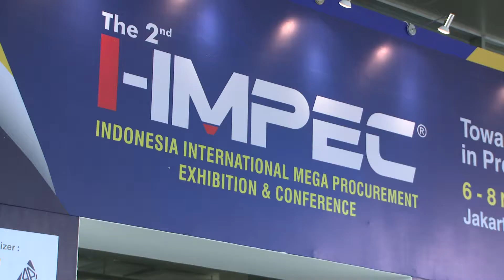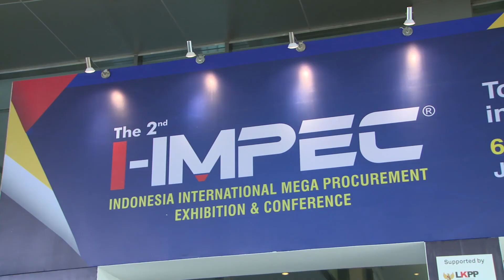Keren!! Highlight IPFSM